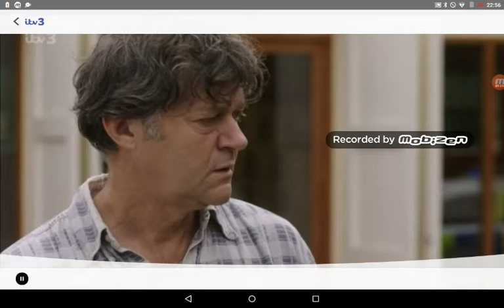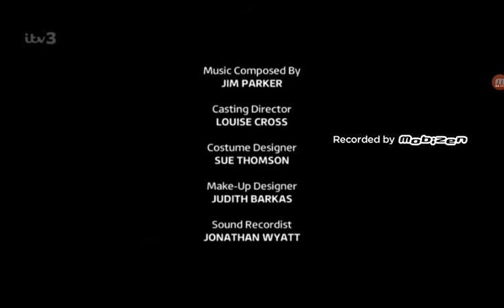Midsomer Murders Credits I hope you enjoy 😎😎😎😎😎